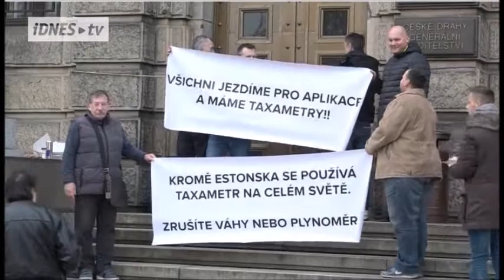24 11 2017 Aplikace by mohly nahradit taxametry Taxikáři proti tomu protestovali